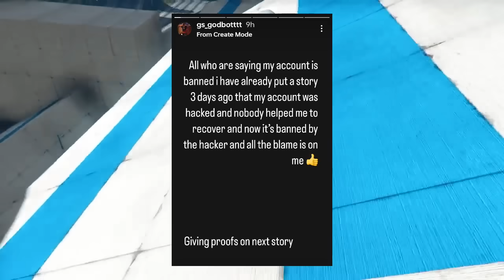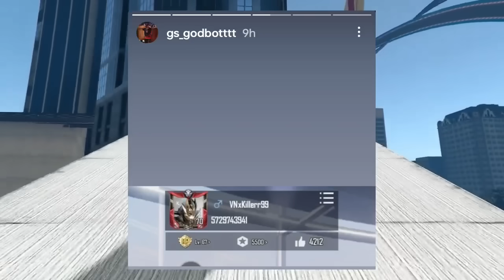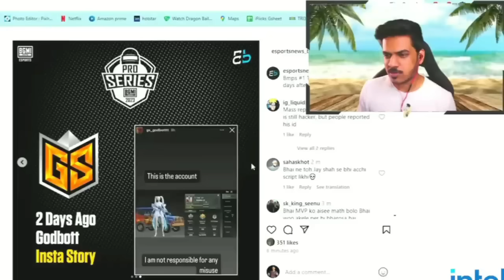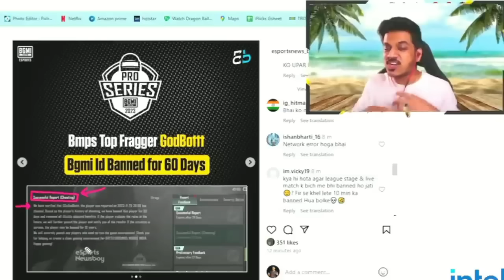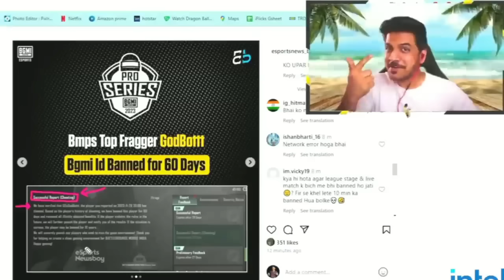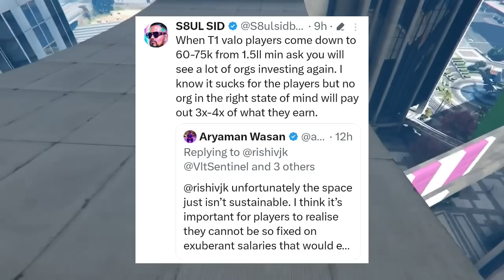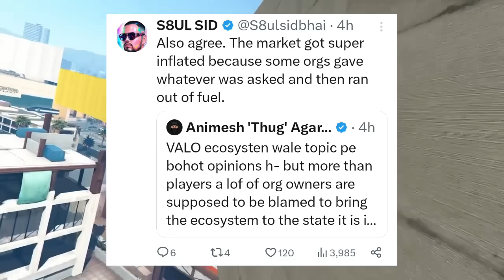Thug Full Reply | Sid on Salary Matter | Iflicks Reply on Dynamo | 8bit Target | Godl 5th Player?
Thug Full Reply |
Sid on Salary Matter |
Iflicks Reply on Dynamo |
8bit Target
Godl 5th Player?

Timestamps
00:00 Hello
00:09 GS Godbott Matter & All Replies
04:19 Sid & Thug Reply & Valorant Scene
06:13 Dynamo & Iflicks Full Matter
09:13 Godl 5th Player TRYOUT?
09:23 8bit Targeted in Bmps
10:44 Thanks For Watching